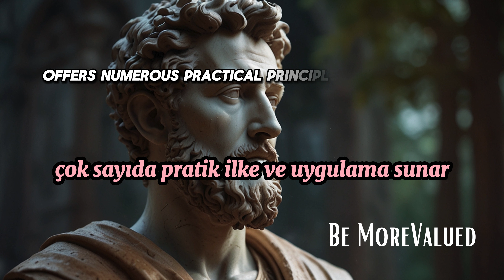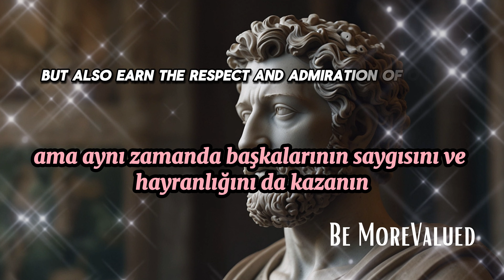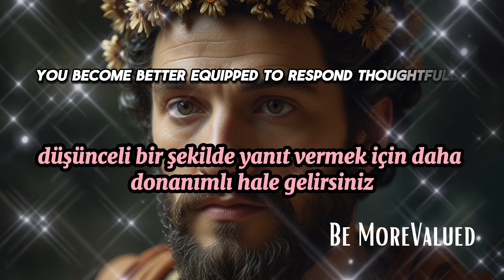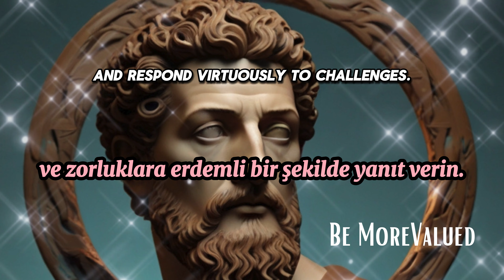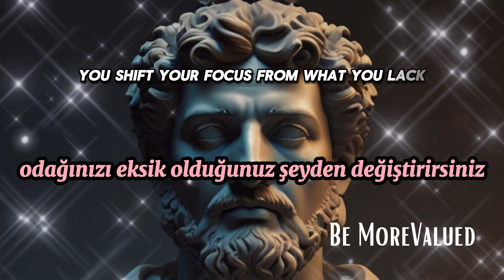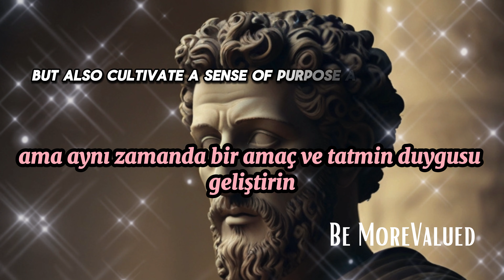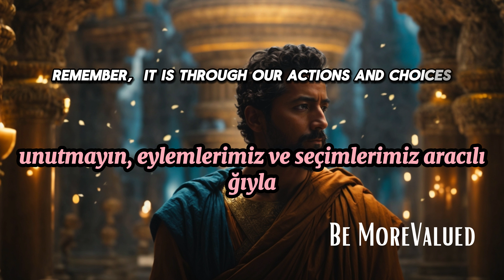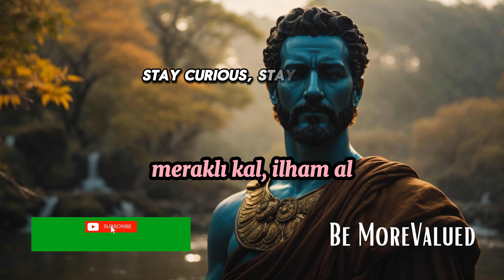10 Stoic PRACTICES To be MORE VALUED In LIFE- MARCUS AURELIUS Stoicism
Embark on a transformative voyage towards inner wisdom and authentic living with our empowering video. In a world brimming with challenges and uncertainties, finding resilience and embracing authenticity are invaluable life skills. Through a tapestry of profound life advice and timeless wisdom, this video serves as a beacon of inspiration and motivation.
Discover the profound life lessons that shape our journey, each offering a glimpse into the tapestry of human experience. From the importance of acceptance to the relentless pursuit of growth, explore the depths of the human spirit and the boundless potential within.
Uncover the keys to confidence and courage, essential companions on the path to self-discovery and personal growth. With a focus on acceptance and inner peace, learn how to navigate life's twists and turns with grace and resilience.
Immerse yourself in a world of profound quotes and timeless guidance, offering nuggets of wisdom to illuminate your path. Whether you seek clarity, motivation, or simply a dose of inspiration, this video is a treasure trove of life guidance and insight.
Join us as we delve into the essence of life itself, exploring the intricacies of our existence and the beauty of embracing our true selves. Elevate your life with empowering strategies and practical tips for crafting a lifestyle rooted in authenticity and growth.
Embark on this journey of self-discovery and empowerment, and unlock the limitless potential that resides within. Embrace the wisdom, embody the resilience, and live a life guided by courage, confidence, and unwavering authenticity.